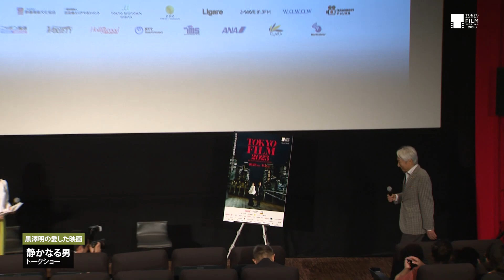「黒澤明が緊張していた」島 敏光が明かす、黒澤明監督とジョン・フォード監督の映画観のルーツ。『静かなる男』トークショー｜The Quiet Man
静かなる男｜The Quiet Man

島 敏光（エッセイスト）
Shima Toshimitsu (essayist)